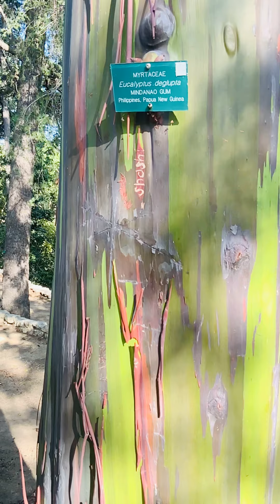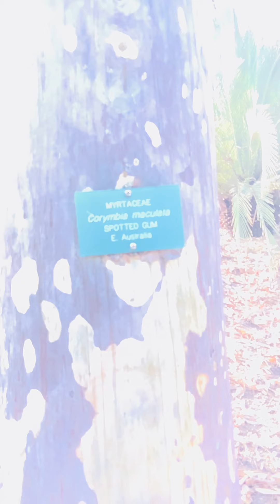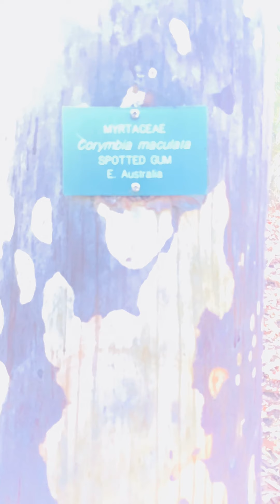Dr Olga Lazin's Visit to Mildred Mathias Botanical Garden at UCLA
At UCLA. Subtropical vegetation. Dr Olga's BOOKS online, Get yours
American Philanthropy: Is Soros A Robber Barron Or Philanthropist?
by Amazon.com
Learn more, and get your Books On Amazon, Barnes & Noble, Kindle; Biography